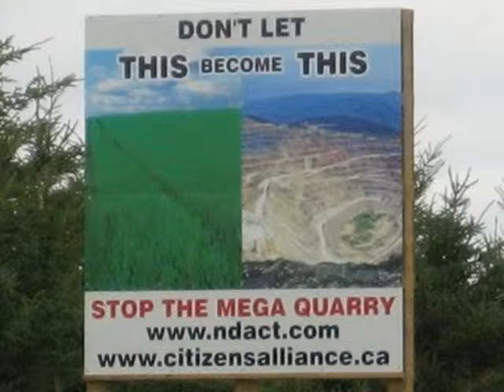Part 2 Maude Barlow at Georgian College Barrie Mar 7 2012 Melancthon Quarry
There are such varied groups working on this, from the Council of Canadians Simcoe Region Chapter,  "Artists to Stop the Mega Quarry", the "Steelheaders", "Aware Simcoe", "Canadian Chef's Congress", "Cause", "MC2", "CORE", Schools and Universities, Donna Wells and her fabulous book, and so many talented individuals who serve to the very best of their abilities to Towns and Townships, it shows you what we can accomplish if we work together.